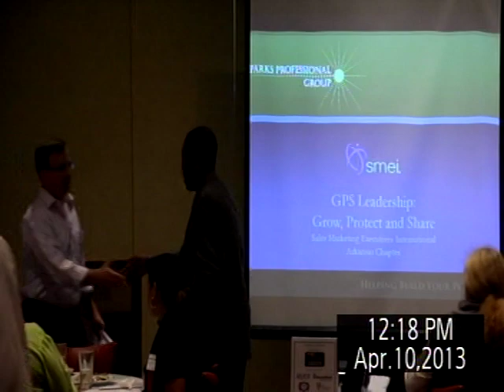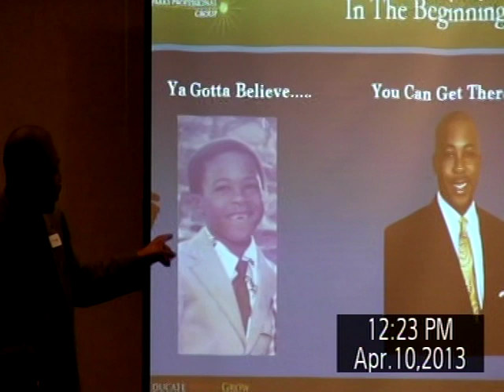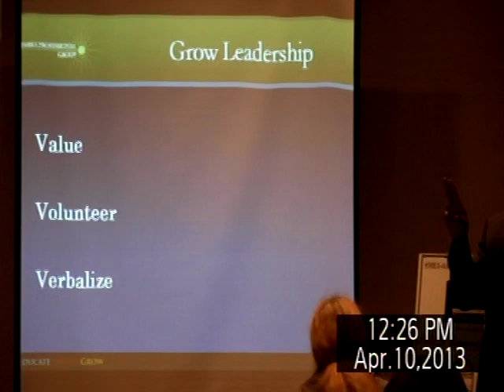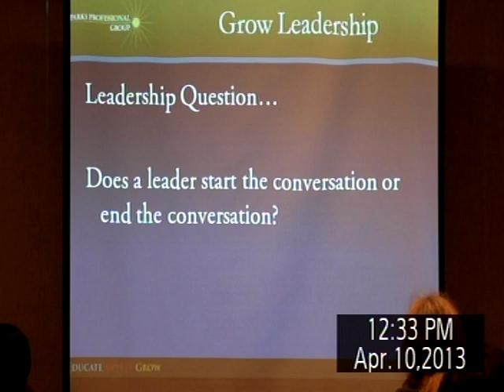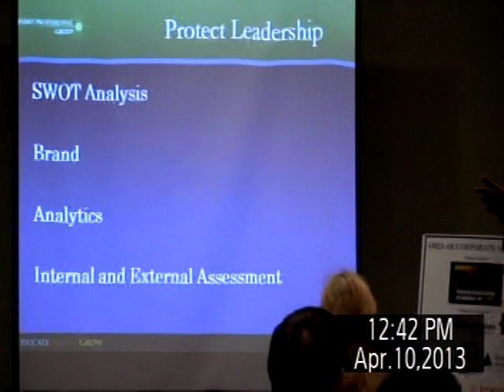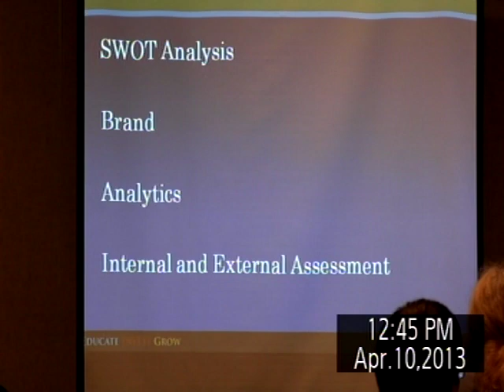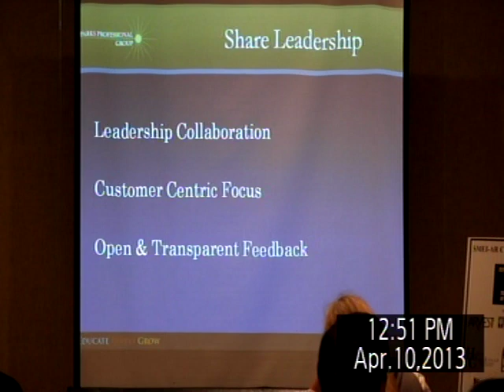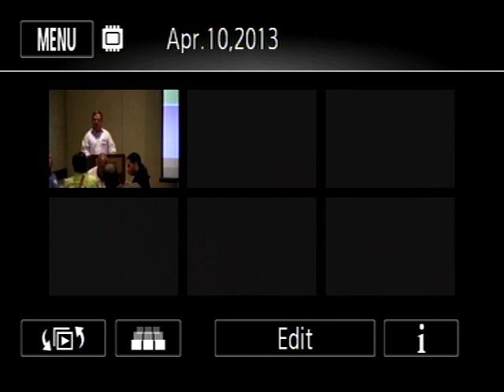Leadership Theft: How to Build, Protect and Share Your Leadership Brand presented by Rodney Parks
The Sales and Marketing Executives International Arkansas (SMEI-AR) April lunch meeting featured Rodney Parks, Founder - Parks Professional Group who gave an overview on leadership sharing the skills that make people want to follow you.